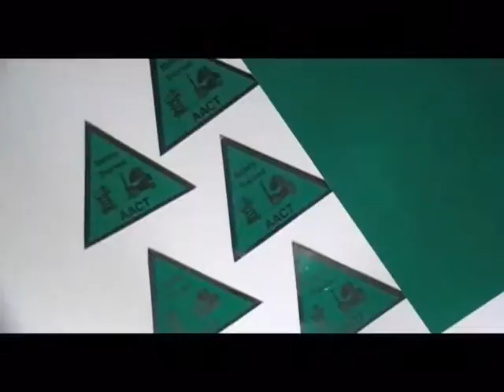Custom Reflective Stickers